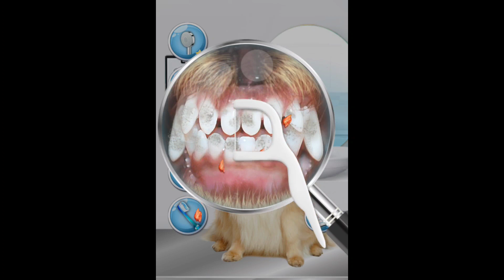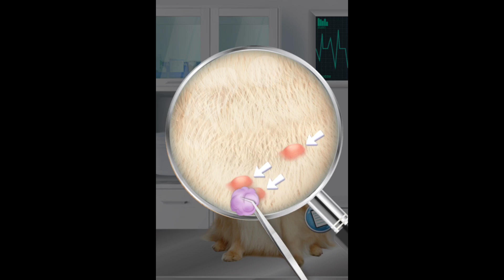dog 🐶🐶🐶 surgery and cleaning video